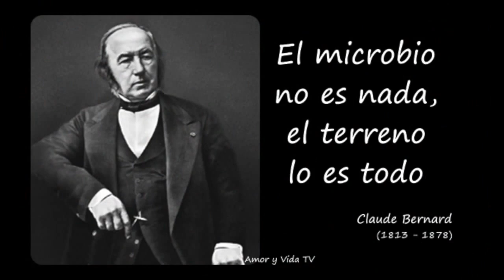¿Qué es la Medicina Holística? Nuria Aragón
En este videoclip, la doctora Ramírez nos explica qué es eso de Medicina Holística, las bases de la salud y de la enfermedad y algo más...

Video clip perteneciente a parte de la entrevista “Medicina Holística” realizada a la doctora Ramírez.